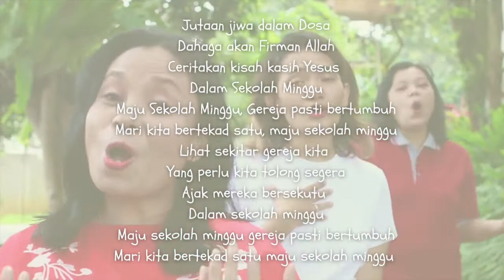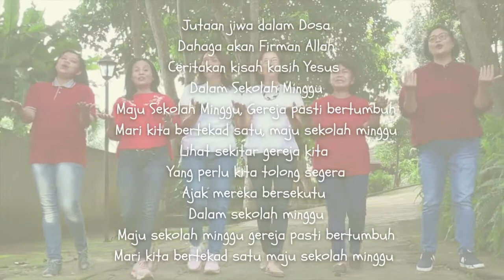MARS SEKOLAH MINGGU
SELAMAT BERBAKTI DALAM SEKOLAH MINGGU.